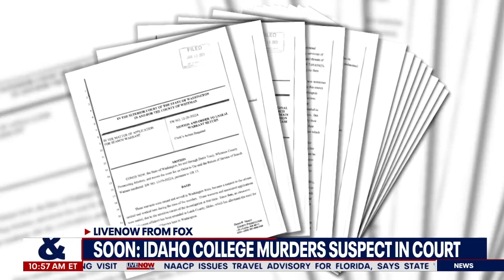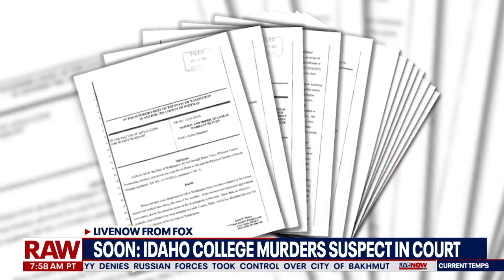Idaho Murders Update: Suspect Bryan Kohberger to be arraigned | LiveNOW from FOX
Bryan Kohberger, the 28-year-old criminology buff accused of the Idaho murders of four sleeping college students, is expected to be arraigned Monday morning on murder and other charges.